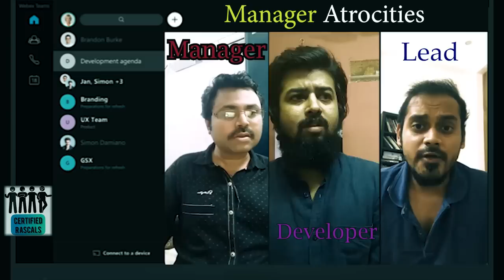Biased Manager and Victim Team Member | Certified Rascals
How a typical Manager gets biased with different types of people in team 😜